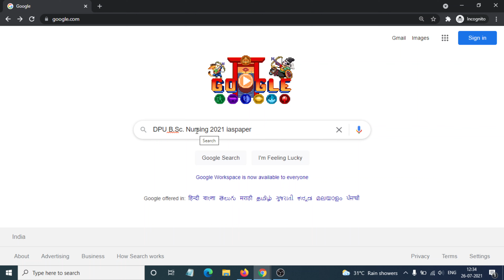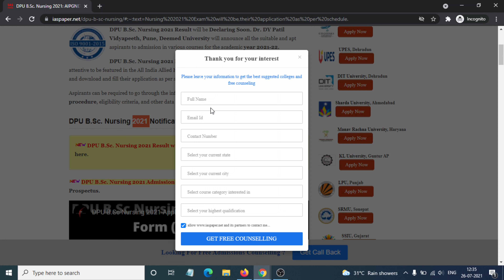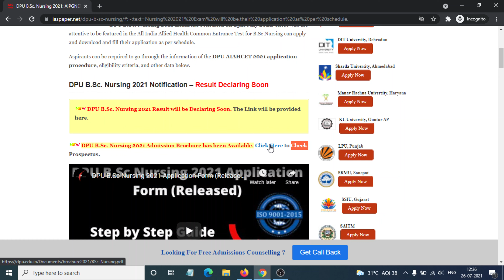DPU B.Sc Nursing 2021 Admit Card (Available) - How to Check DPU B.Sc Nursing 2021 Admit Card Online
DPU B.Sc. Nursing 2021 Result will be Declaring Soon. Dr. DY Patil Vidyapeeth, Pune, Deemed University